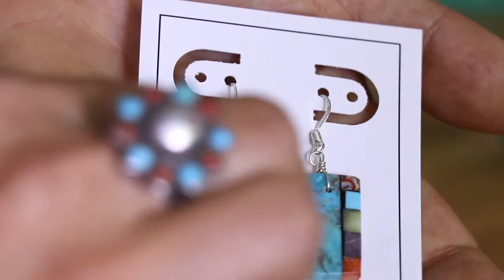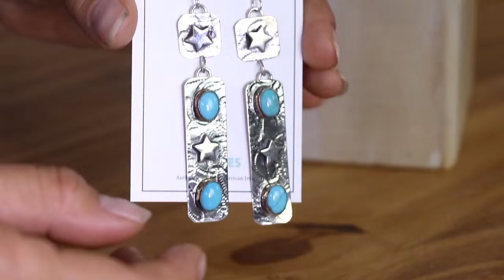T.Skies Thursday Late LIVE Sale | Southwestern Jewelry For Sale